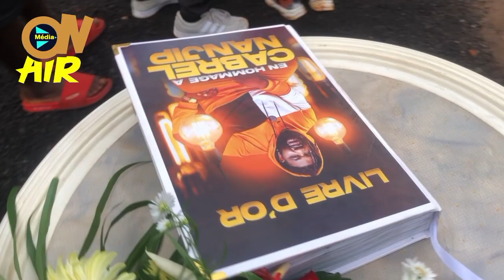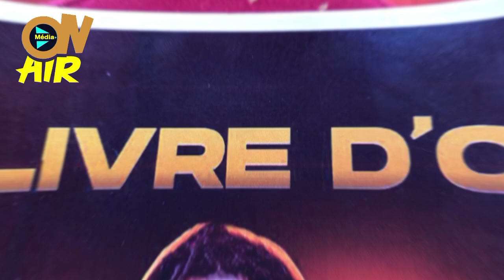obsèques de Cabrel Nanjip : arrivée de Muriel Blanche au domicile de la maman de l'influenceur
muriel blanche a assisté aux obsèques de cabrel nanjip ; elle était au domicile de la maman de l'influenceur

muriel blanche cabrel nanjip
maahlox le vibeur et fingon tralala étaient au domicile de la maman de cabrel nanjip après la lévée de corps

maahlox cabrel nanjip , fingon tralala cabrel nanjip
le comédien Gato international chassé au deuil de Cabrel Nanjip par la maman de l'influenceur , il accuse Robinson Piffo

Cabrel Nanjip Gato international , Cabrel Nanjip Robinson Piffo , Gato international Robinson Piffo, Robinson Piffo Gato international Cabrel Nanjip
zizou raconte à quel point laura kameni a detruit sa vie ; ses relations avec sa famille

à la surprise générale ; tik dengue était absent aux obsèques de Cabrel nanjip ; sa mère explique pourquoi ,

tik dengue cabrel nanjip , maman tik dengue , mère de tik dengue , mère tik dengue cabrel nanjip , tik dengue obsèques cabrel nanjip
les ministres célestine ketcha courtès et jean de dieu momo étaient aux obsèques de cabrel nanjip
les amis , frères , collégues , famille , autorités traditionnelles et administratives étaient à l'esplanade du lycée classique de bangangté pour un dernier hommage à cabrel nanjip

cabrel nanjip lycée classique de bangangté , hommage à cabrel nanjip
deffo 1er preste aux obsèques de cabrel nanjip
la ministre célestine ketcha courtès et le ministre délégué jean de dieu momo étaient aux obsèques de cabrel nanjip

arrivée des peoples aux obsèques de l'humoriste Cabrel Nanjip

les star aux obseques de cabrel nanjip , maahlox aux obseques de cabrel nanjip , fingon tralala aux obsimam cabrel nanjip , pasteur cabrel nanjip , cabrel nanjip imam mohamadou awalou , cabrel nanjip 666 , revelations cabrel nanjip
solange kiki beyala dans un direct prend le cas du décès de cabrel nanjip pour donner des conseils à la jeunesse camerounaise

solange kiki beyala parrain , solange kiki beyala loges
l'animatrice télé solange kiki beyala parle de son expérience avec cabrel nanjip qui lui disait qu'elle est pauvre pourtant les jeunes sont riches

solange kiki beyala cabrel nanjip ; cabrel nanjip aldo le diplomate , cabrel nanjip jeunes influenceurs , pasteur cabrel nanjip

au salon international de l'audiovisuel du Cameroun , Vanister rend un hommage à son ami cabrel nanjip en reprenant son titre je ne suis pas maudit

laura kameni annonce plus de 50 autres décès d'influenceurs après celui de cabrel nanjip , elle accuse une ministre d'avoir initié le comédien

vanister tout en larmes pleure son ami cabrel nanjip décédé de suite d'un accident de circulation

vanister cabrel nanjip , chanson hommage cabrel nanjip , cabrel nanjip bangangté
dans une vidéo publiée sur ses plateformes , le général valsero se demande qui sera le prochaine

valsero cabrel nanjip , maahlox cabrel nanjip , maahlox tenor , valsero tenor , valsero maahlox , cabrel nanjip equinoxe tv
depuis le décès de l'humoriste cabrel nanjip , les hommages s'enchainent sur la toile ; aicha kamoise lui rend un hommage dans cette vidéo

aicha kamoise cabrel nanjip , airbag cabrel nanjip , lexus cabrel nanjip , cabrel nanjip edea

la dépouille de l'influenceur cabrel nanjip est arrivée à douala , regardez dans cette vidéo

corps cabrel nanjip , enterrement cabrel nanjip , warman du terre à terre cabrel nanjip , cabrel nanjip bangangté , medumba cabrel nanjip
gato international parle du décès de l'influenceur cabrel nanjip et trouve que ce dernier a été négligeant raison de sa mort

gato cabrel nanjip , gato international clash cabrel nanjip , moustik karismatik cabrel nanjip , deuil cabrel nanjip , deuil madame cooper , atalakus cabrel nanjip
les influenceurs et artistes africains rendent hommage à cabrel nanjip après son décès de suite d'un accident de circulation

cabrel nanjip apoutchou national , cabrel nanjip tenor , cabrel nanjip julia samantha edima , cabrel nanjip mani bella , cabrel nanjip lady ponce , cabrel nanjip mink's
Le pasteur camille makosso de la coote d'ivoire a fait un direct dans lequel il pleure son fils Cabrel Nanjip et il demande aux influenceurs de suivre Jésus Christ

cabrel nanjip camille makosso , camille makosso jésus christ , cabrel nanjip madame cooper , cabrel nanjip miss ngotcho , fils pasteur makosso , cabrel nanjip dj arafat , cabrel nanjip samuel éto'o , cabrel nanjip